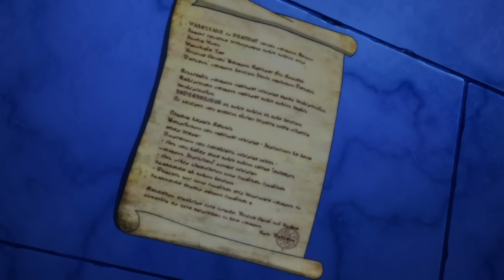He Defeated a God With One Kick Because He Was Bored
Anime : Problem Children Are Coming from Another World, Aren't They? (Mondaiji-tachi ga Isekai kara Kuru Sou Desu yo?)

Anime Recap